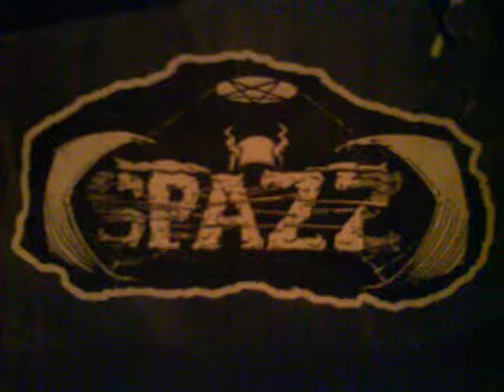SPAZZ-tastin'spoon, 5''inch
A:drug to the rescue

00:00 where's winky?
00:33 mega armageddon death pt.4
00:36 latex punx

B:sapping a worm's energy

01:08 you suffer
01:10 pray to the windgod
01:49 billy miland's head
02:31camp chestnut pt.2(project house)
02:32 (untitled)